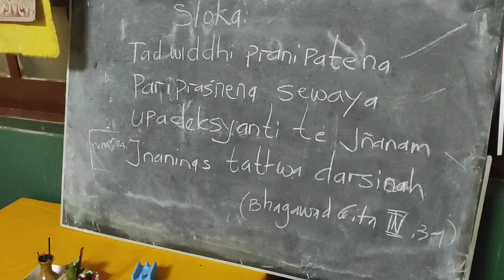Kegiatan Rutin di Pasraman Giri Sastra: Baca Śloka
Kegiatan Pembinaan Rutin di Pasraman Giri Sastra pada hari Sabtu 16 April 2022 dengan materi Membaca Śloka Weda. Luar biasa Anak-anak Hindu di Kota Batu semakin semangat untuk belajar.